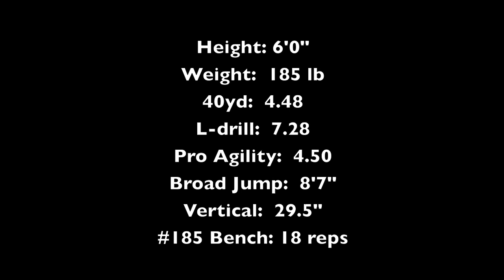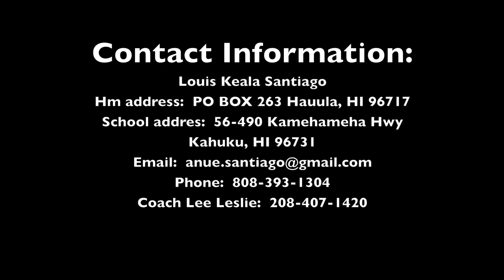Keala Santiago #3 Kahuku High 2014 Junior highlights-Extended version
2014 Junior season highlights.
Class of 2016
Position:  Safety, Punt Return, Receiver
2014 OIA Red Division 1st Team-DB
2014 All-State First Team Safety
2014 All-State 2nd Team Return